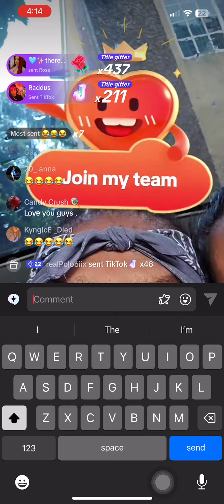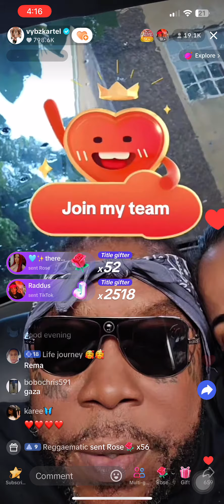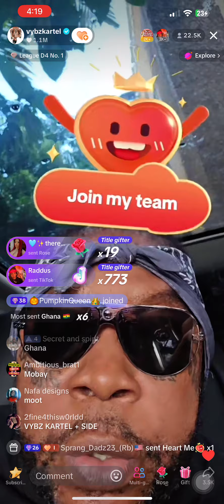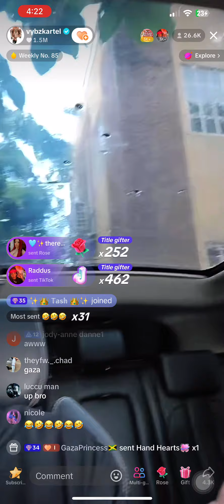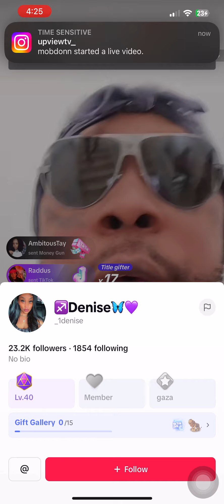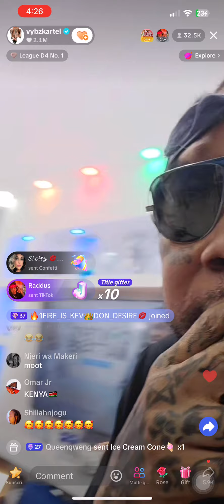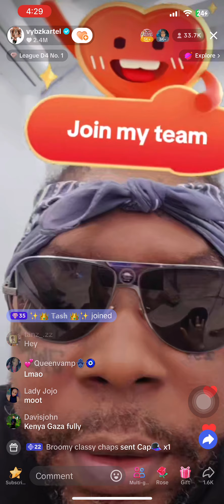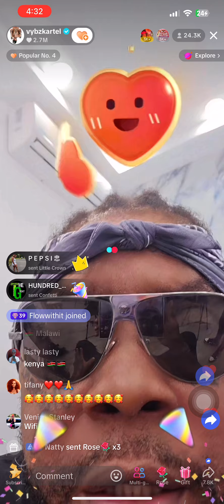Vybz kartel got $1.4 million Gifts on TikTok,Talking about traveling ,Shawn Storm interview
@ upviewtv_
                     @ shemroysamuels_Cuisine

                     @ upviewtv_
                     @ shemroysamuels_Cuisine

ACT 1976 ALLOWANCE IS MADE FOR "FAIR